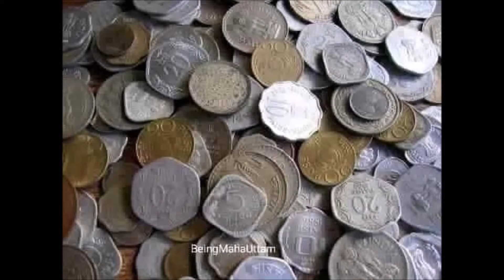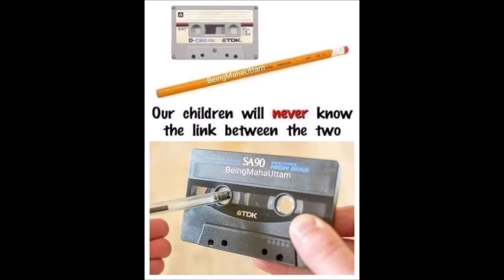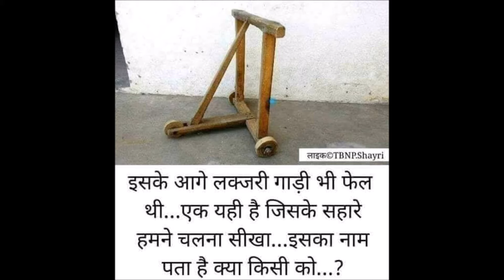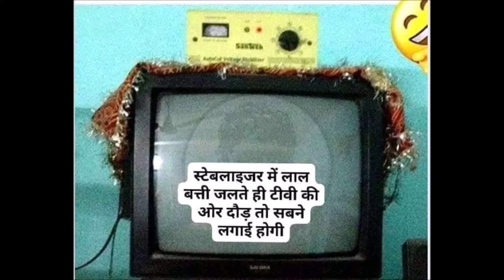90 का दशक और वो बचपन की यादें ( 90's Memory )